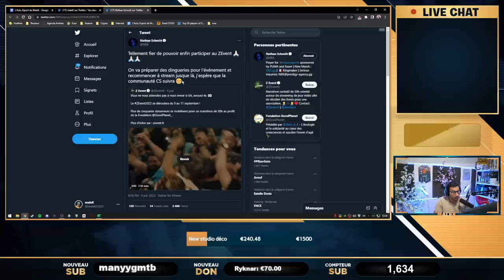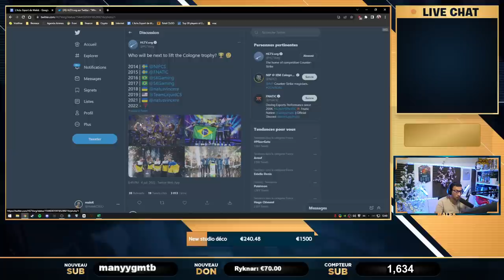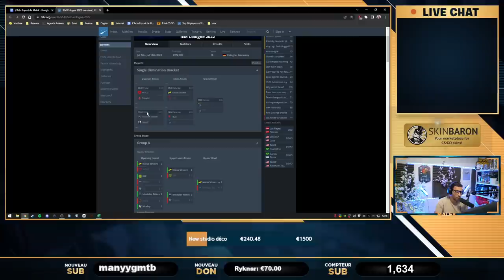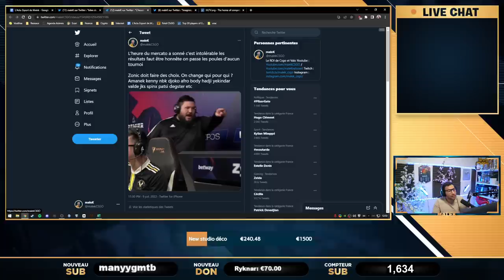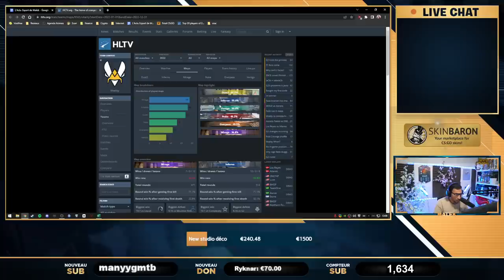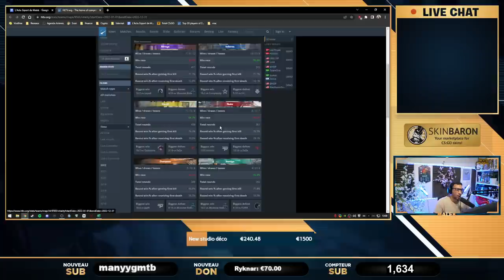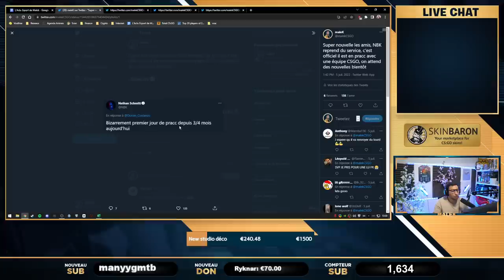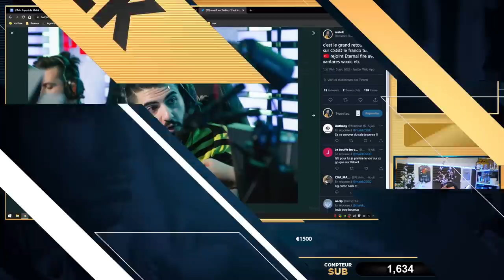CSGO source 2 ENFIN LA, NBK de retour, Vitality kick apex ? des pros CHEAT ! Actu 63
csgo 2 arrive les amis c'est trop lourd, nbk fait son grand retour, des pros cheat en plein tournoi, toute l'actualité csgo dans cette émission tout les dimanche abonnez vous les potes.

00:00 - Intro
01:05 - L'esport français
03:14 - NBK au Zevent
05:19 - CSGO sur un nouveau moteur graphique
08:44 - Valve doit changer les smokes
12:07 - Taco trop fort
15:09 -  L'histoire des IEM COLOGNE
16:49 - Les très bonnes stats des IEM Cologne
18:31 - Débrief des IEM Cologne : Vitality et G2 éliminés
25:51 - Bilan Vitality 2022 apex kick ?
52:58 - Des pros cheat en tournois et éliminent NBK et Falcons
01:03:06 - NBK de retour avec une équipe Fr
01:05:09 - Mercato : Stewie2k et Rush chez EG, Majer de retour